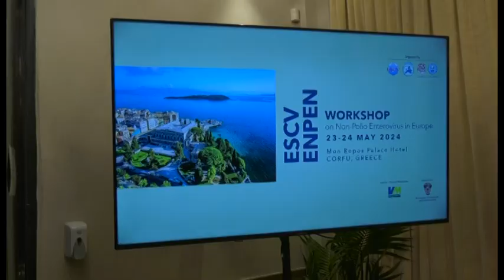ΔΙΕΘΝΕΣ ΕΠΙΣΤΗΜΟΝΙΚΟ ΣΥΝΕΔΡΙΟ ΣΤΗΝ ΚΕΡΚΥΡΑ ΓΙΑ ΤΟΥΣ ΕΝΤΕΡΟΪΟΥΣ ΑΠΟ ΤΗΝ ΕΥΡΩΠΑΪΚΗ ΕΤΑΙΡΕΙΑ ΚΛΙΝΙΚΗΣ Ι